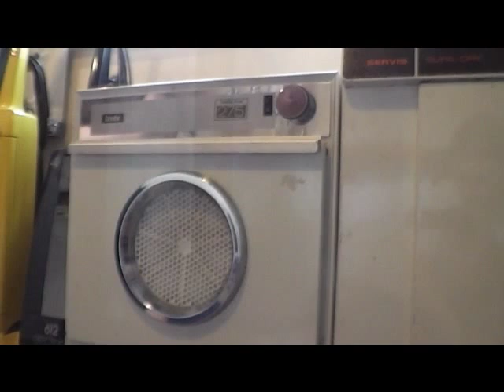Creda compact 275 drying second half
creda